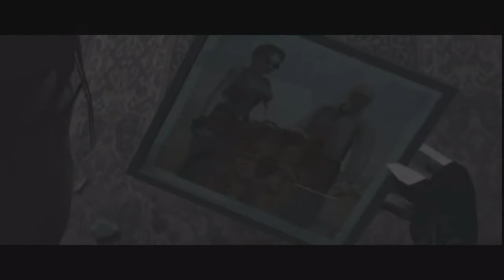Guía 100% Tomb Raider: AOD (Español) l CALLEJUELAS DE PARÍS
Guía al 100% de Tomb Raider: el ángel de la oscuridad en Español - CALLEJUELAS DE PARÍS

Mi juego favorito! Esta guía será la definitiva, siendo en PS2 con todos esos efectos eliminados en la versión de PC.